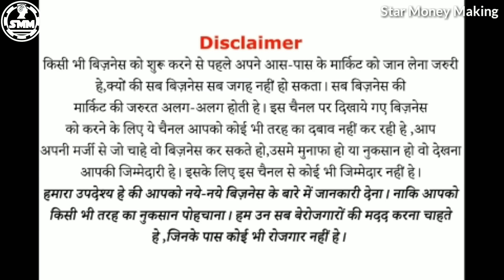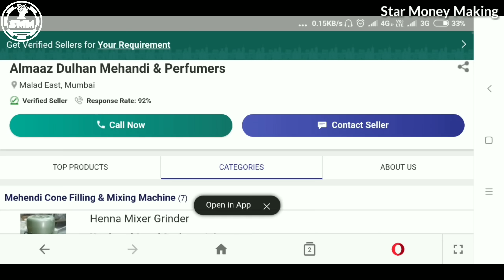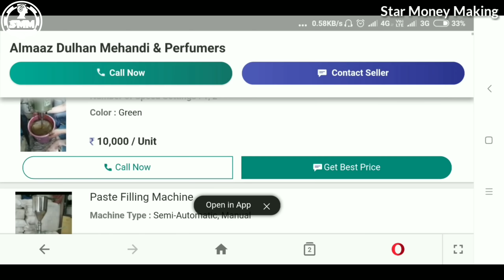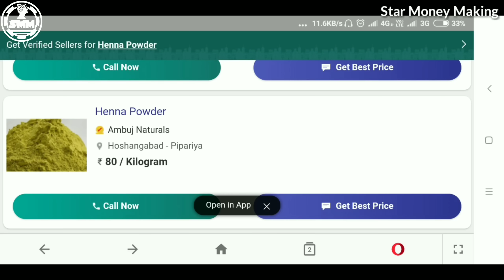₹2000 Earn daily money, Mehndi making business low investment, 2019 bijnas suru kare ghar se,SMM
Low investment business idea, Bijnas kam paise mein Shuru karne, Heena mehndi making business idea
प्रति दिन कमाए 2500,Business idea, low investments Heena ,mehndi making machine, mehndi manufacturing machine, SMM mehndi wire making machine, kam paise me business Kaise shuru kare ,low investment business ,how to start mehndi making business, Kaise shuru kare small business Mehndi ka Udhyog, Starmoneymaking video101, Kam punji ka naya Rojgar,bijnas suru kare ghar se,

💖 Tags 💖
पशु आहार बनाने की विधि,कम लागत में अधिक मुनाफा का रोजगार,आइसक्रीम कोन बना कर लाखों कमाई करें,मछली पालन करने का सही तरीके सिख,घर बैठे लाखों कमाई करें,पशु पालन करने का सही तरीके सिखों,इंटरनेट से पैसे कमाना सिखें,zero Investment More Income Business Plan,Small Business ideas, Low Investment High Profits Business, Best Business Idea In Village Area,wooplr shopping store, got farming, Cow Farming,चप्पल बनाने का विज़नेस,Future Maker Business plan, New Bussens Idea Hindi, Wooplr Shop kholne ka plan / Idea,Soft drink Making Business, Soft Drink Making Machine, गर्मियों में करें सोफ्ट ड्रिंक का बिजनेस, वेल्मेट पेंसिल बिजनेस शुरू करें, Velvet pencil making machine, velvet pencil making business, Patanjali Divya Jal Dealership, Ramdev baba, पतंजलि दिव्य जल डीलरशिप, रामदेव बाबा,भारतीय रेलवे 10 लाख कमाने की मौका, Indiana Railway, Amul Franchises, अमूल फ्रैंचाइजी से बिजनेस करें, Amul Business, साबुन बनाने का उद्योग शुरु करें, Toiletry Soap Making Business, पारस डेरी के साथ विज़नेस शुरू करें, Start Business With PARAS DAIRY, चप्पल उद्योग शुरु करें, Hawi Chappal Business Idea, Footwear Making Business,How To Star T-SHIRTS PRINTING BUSINESS, टी शर्ट प्रिंटिंग व्यापक कैसे शुरू करें, Aluminium Foil Making Business, Make In India, किचन फाॅयल मेकिंग बिजनेस, गाँव में शुरू करे छोटा उद्योग, व्यापार घर से
PET Bottles Recycling,Small,Startup,Creative,Home Beard,Profitable manufacturing Business Idea 2018,Cotton Wick Manufacturing,Home Based Business Idea 2018,My First Flight Delhi To Nawada ( Bihar ) मेरा पहला हवाई सफर दिल्ली से नवादा ( बिहार ) Go Air,How To Start Lager Poultry Farming New Business Idea,How to Start Advertising Agency,AD Marketing,Small Investment New Business ideas For Indian 2018,How To Open Pre School | Play School | Full Process,New Low investment business in India for women,student, part time work, Electric Balloon pump
🛎️ NOTE :- आप पुरी जानकारी करके ही विज़नेस शुरू करें, इसमें हानि भी हो सकता है इसके लिए हमारे चैनल का जवाबदेही नहीं है इस चैनल के तरफ से सिर्फ आपको मार्गदर्शन कराया जाता है! आप अपने मेहनत और लगन से काम / विज़नेस कर सकते हैं! हमारा चैनल आपको अपने राज्य के नियमों और शर्तों को पूरा जान कर ही विज़नेस शुरू करने की सलाह दें !